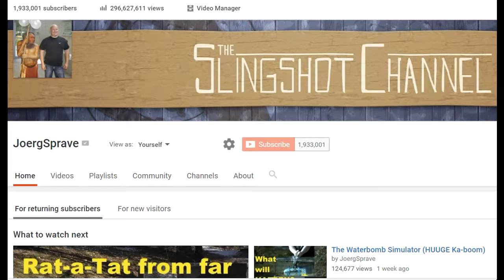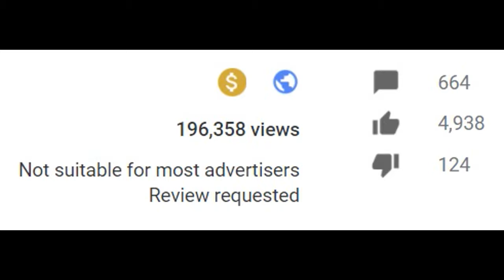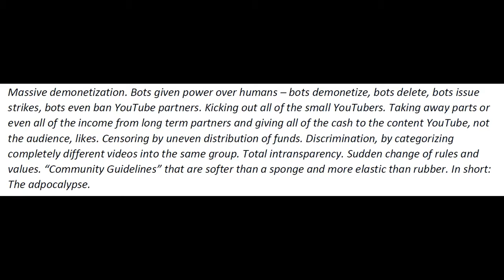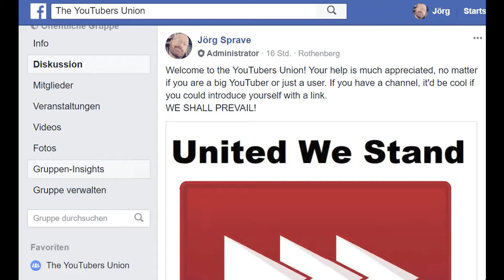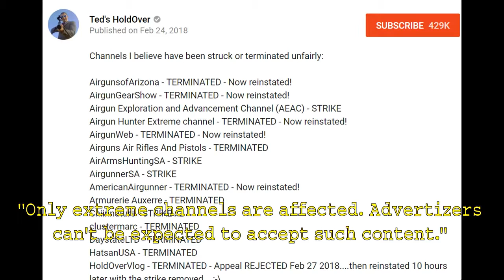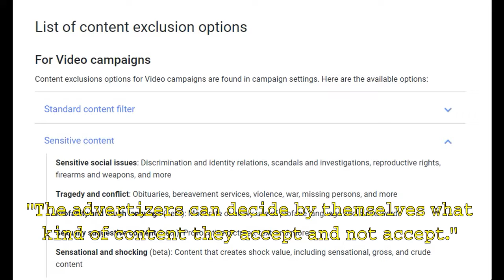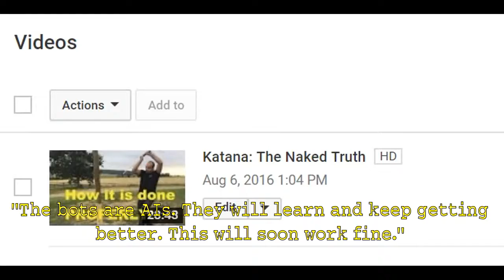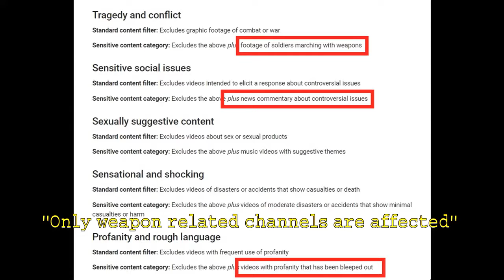[MIRROR] Creators, Users... To Arms! Join the YouTubers Union.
Debatra's Note: I honestly can't get behind having this be on Facebook of all things, for a number of reasons I won't get into in this video description. Others can and have said it better than I could.